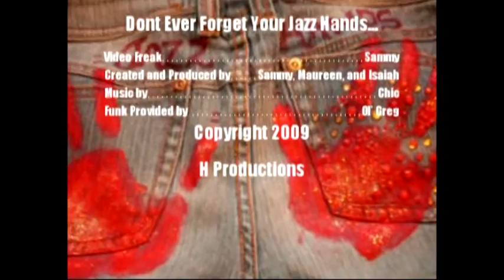JAZZ HANDS FOR NAZ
Keepin' your jazz hands strong, since 1969